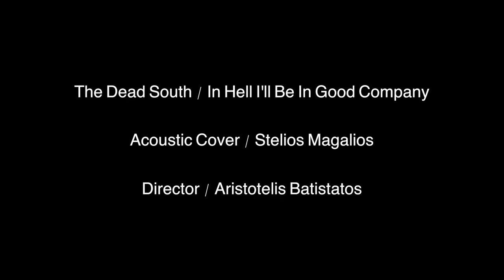The Dead South - In Hell I Will Be In Good Company | Acoustic Cover by Stelios Magalios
Tour Vlog presents : Stelios Magalios - The Acoustic Sessions
Directed by Aristotelis Batistatos